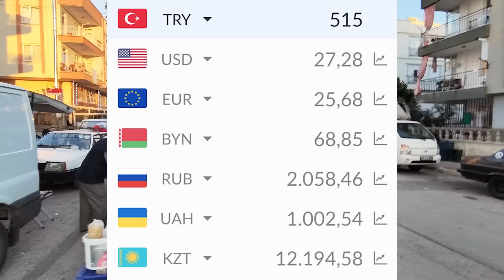ИДУ С СЫНОМ НА ТУРЕЦКИЙ БАЗАР В ФЕВРАЛЕ! влог АНТАЛИЯ